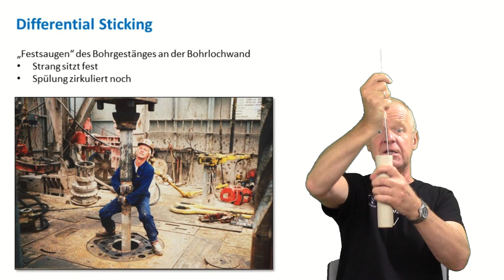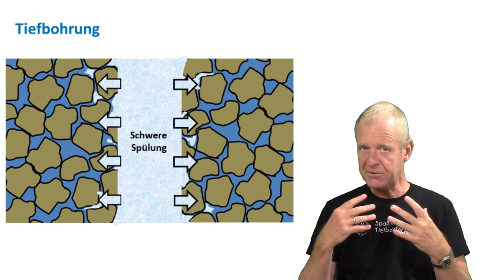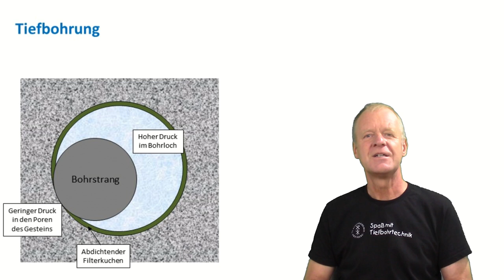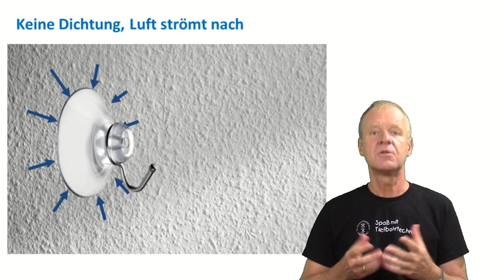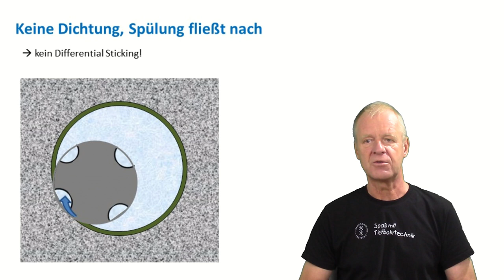Kann ein Bohrstrang im Bohrloch steckenbleiben? (Differential Sticking)